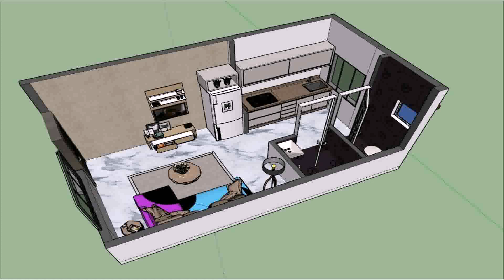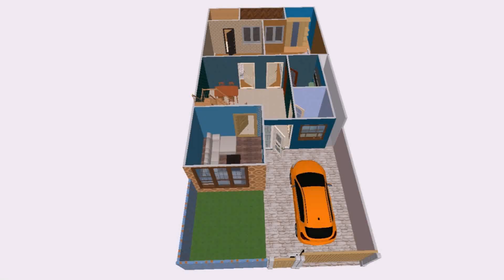Best House Designs Under 20 Lakhs